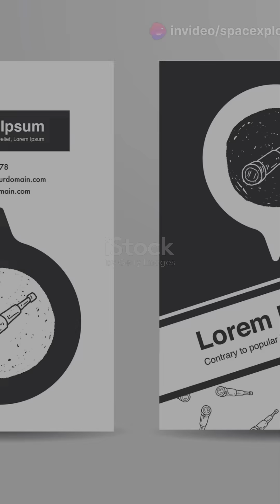youtube Short stronomy Calendar 2025 What's Happenin 2024 12 24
The astronomical calendar for 2025 highlights key celestial events, including planetary alignments, eclipses, meteor showers, and the positions of the sun, moon, and planets. Notable events include a total solar eclipse on August 12, 2025, and a series of meteor showers like the Perseids in August. It also marks the movements of planets such as Jupiter, Saturn, and Mars, as well as important phases of the moon. This calendar serves as a guide for stargazers and astronomy enthusiasts to track cosmic events throughout the year.